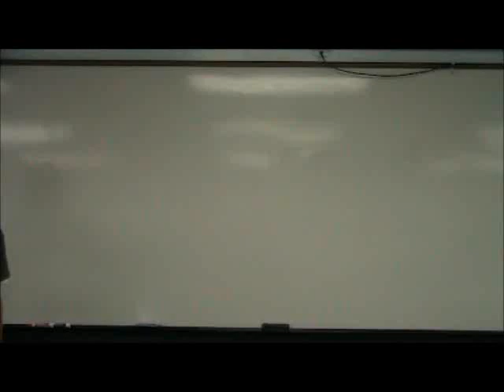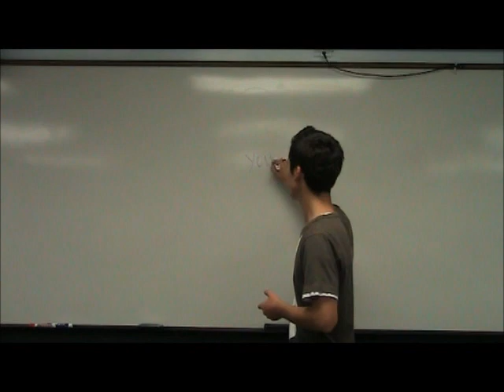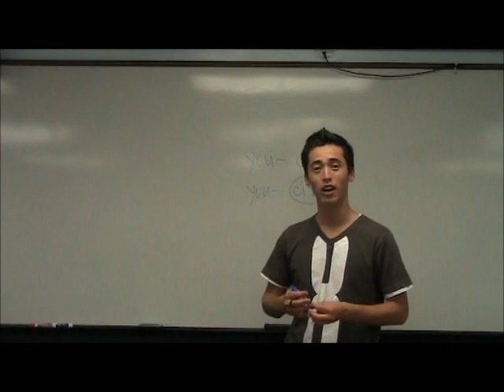Kazakh lessons 15 (little bit about KZ)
Kazakh language for foreigners